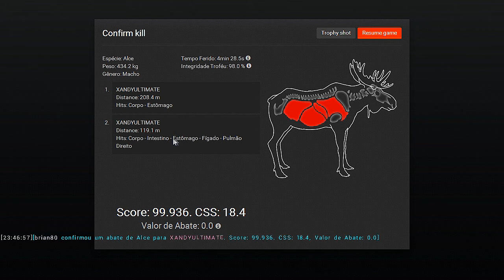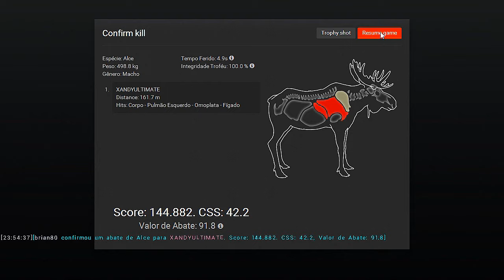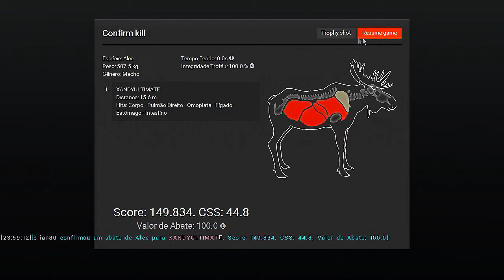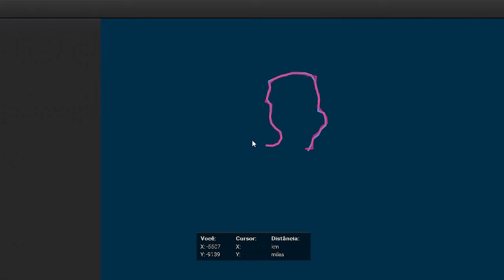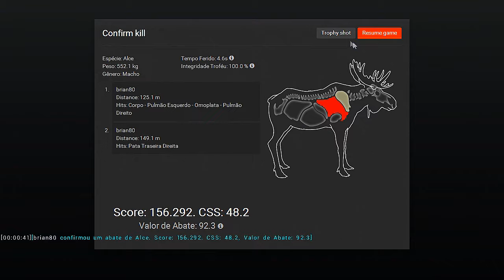THE HUNTER BR-TESTE DA 45-70 Buffalo Rifle!!! - Multiplayer.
fala galera mais um video pro canal, dessa vez convidei um parceiro de caçadas XANDYULTIMATE pra poder ta mostrando a 45-70 buffalo rifle que ele ganhou no evento de páscoa, foi uma boa caçada , espero que gostem e até  a próxima. :)